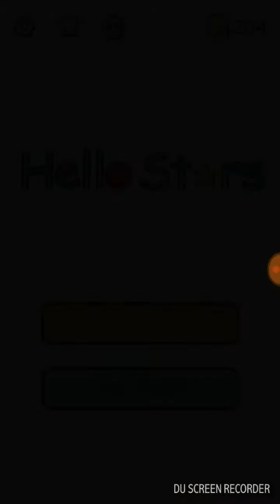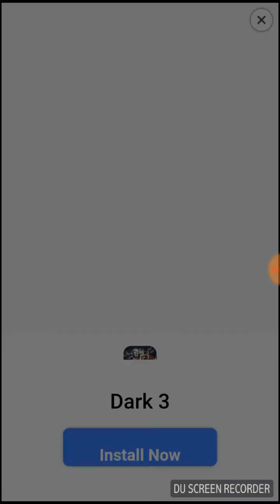Hello stars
Sucribe !